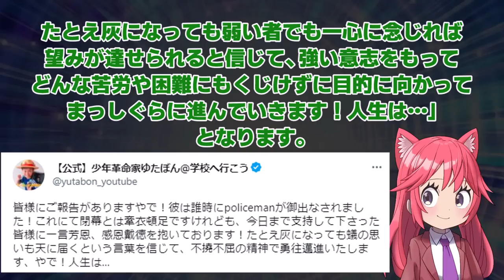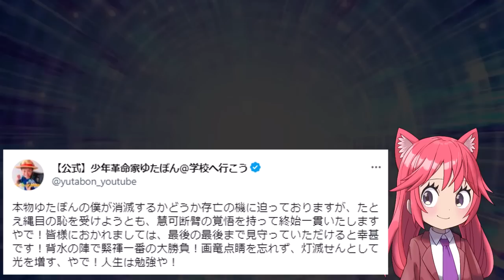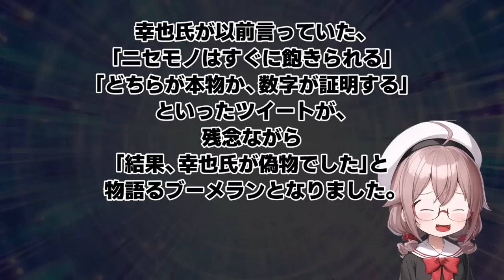【ゆたぼん】にせぼん氏アカウント消滅…結果ゆたぼん氏のオワコン化が加速する国民の反応/スイの時事系反応集トーク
今回はにせぼん氏アカウント消滅…結果ゆたぼん氏のオワコン化が加速するについて、国民の意見をまとめました。

スイの時事系反応集トークです。このチャンネルは、今まさに話題になっているニュースをピックアップして、国民の声をまとめたチャンネルです。

使用ボイス;
スイ　VOICEVOX:四国めたん
レン　VOICEVOX:WhiteCUL
国民の声(女性)　VOICEVOX:雨晴はう
国民の声(男性)　VOICEVOX:玄野武宏